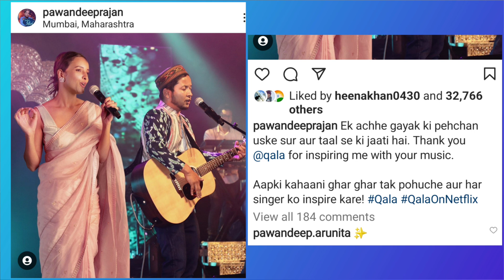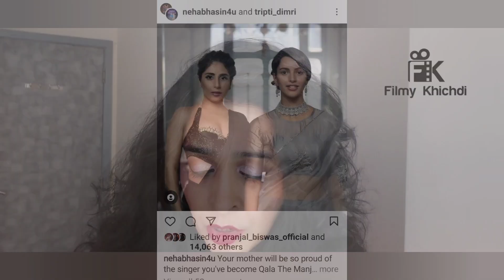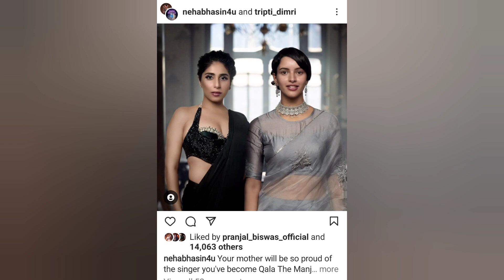नेटफ्लिक्स की अगली फिल्म काला की हिरोइन तृप्ति डीमरी के साथ पवन का ये फोटो क्यों हुआ आउट?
This is a news Updates on Pawandeep Rajan. He shared one picture with Tripti Dimri- Jeroine for film Qala. what is the exact information and story behind this picture.